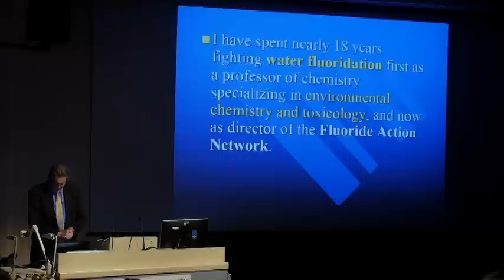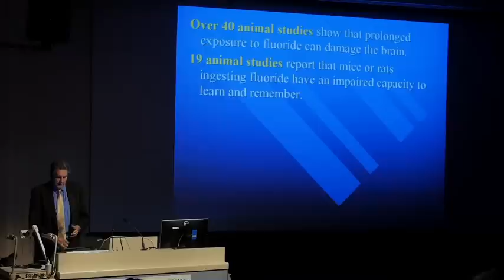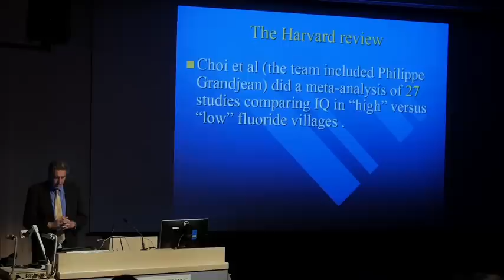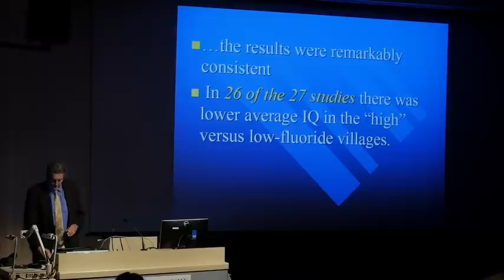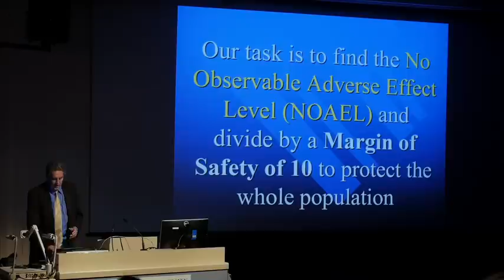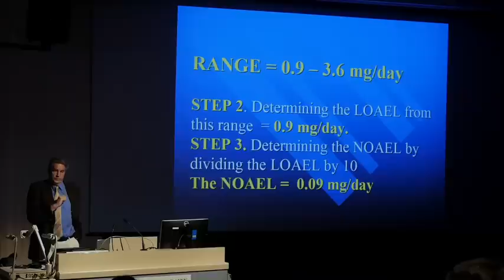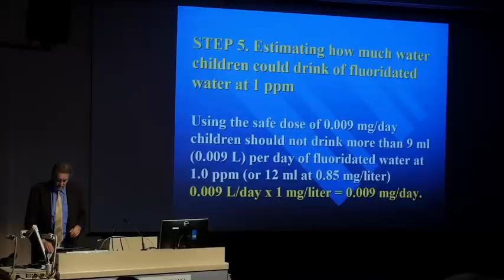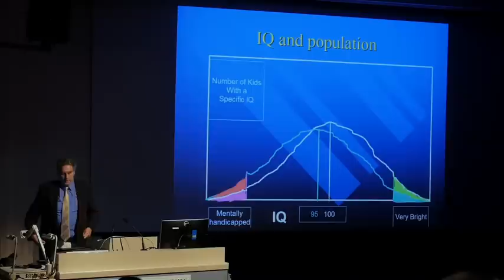Prof Paul Connett at Massey Wellington Feb 2014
Forum at Massey University Campus in Wellington. Both sides were invited to present but no fluoridation promoters would agree to be part of the panel.
Panel contained Prof Paul Connett, Dr Stan Litras and Dr Jane Beck.